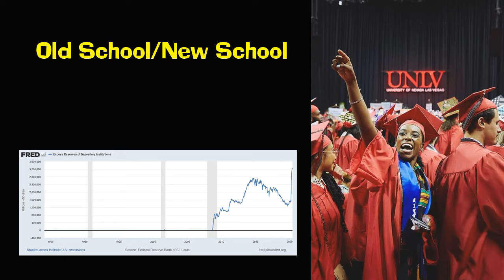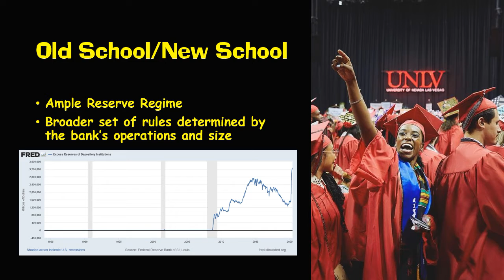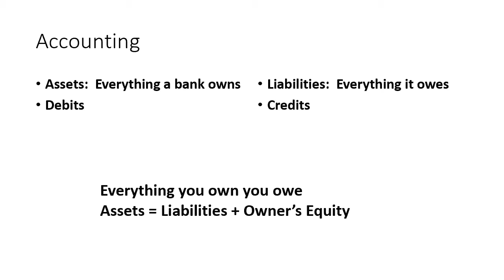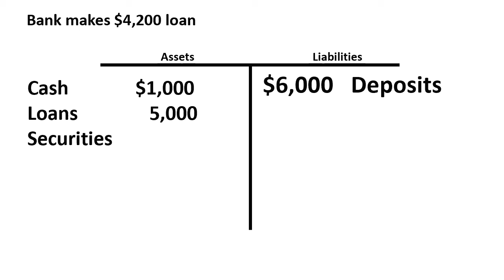103 c14 03